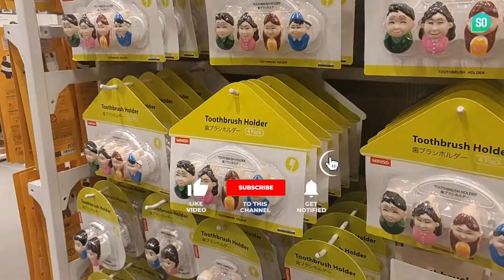Miniso South Ex Haul - Best Buys Under Rs 500 | So Delhi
Miniso, the Japanese store has made its mark in the city since its opening a few years ago! We visited the South Ex outlet to get our hands on some quirky products.

Note- This video was shot before the COVID-19 Pandemic.